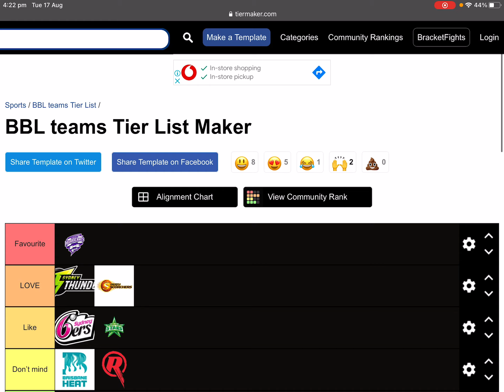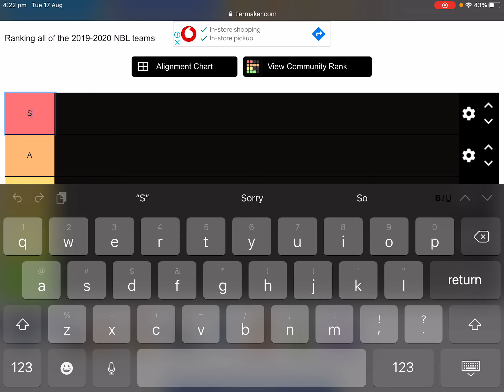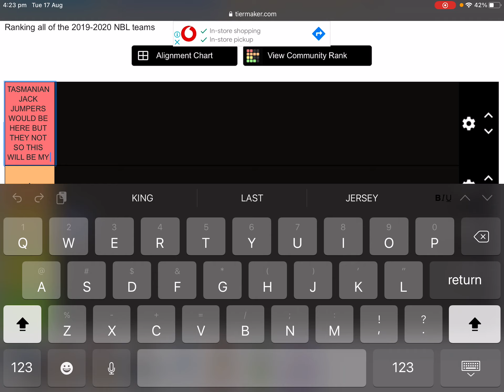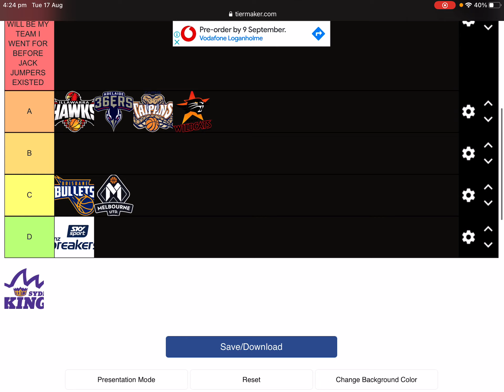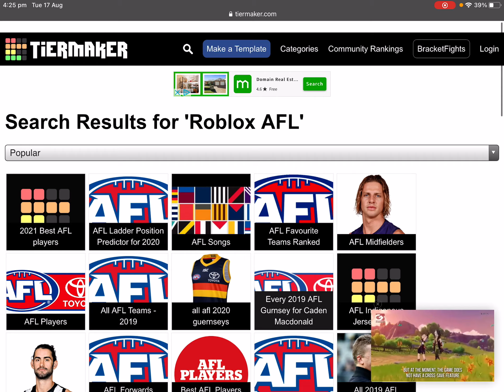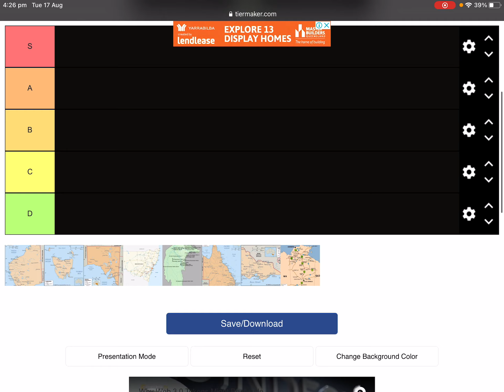FAVOURITE BBL TEAMS, NBL TEAMS AND AUSTRALIAN STATES